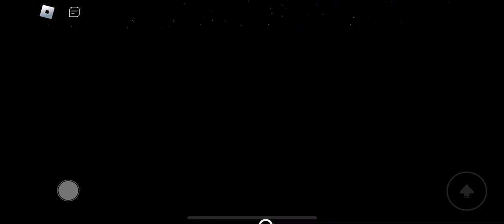Playing fnaf security breach by Jule games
As you remember Jules games made Garten of banban in Roblox I made some vids about it and some shorts well this time he’s back with part one revamp of fnaf security breach I can’t wait for Garten of ban ban two and three and the other parts of his fnaf security breach revamp. I will make vids and of course some YouTube shorts about it since he is a cool guy as long as he don’t get me copyright claim ☹️ well good luck to me 😭